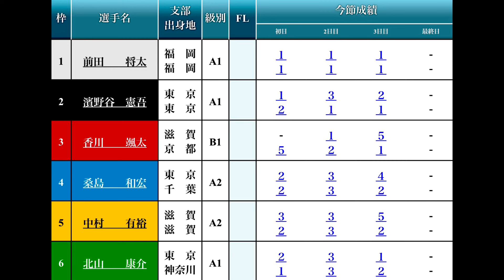【びわこ競艇優勝戦】無傷の完全Vなるか?①前田将太vs阻止なるか?②濱野谷憲吾らによる大注目優勝戦